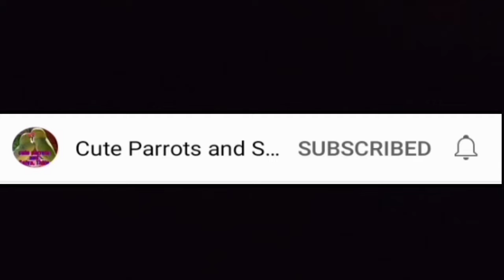Cute Parrots Mayelu 🦜 Mettu 🦜 cute kurumbu 😍🥰🤩